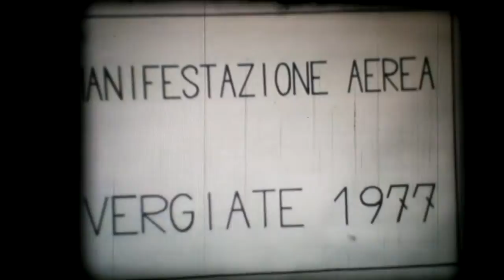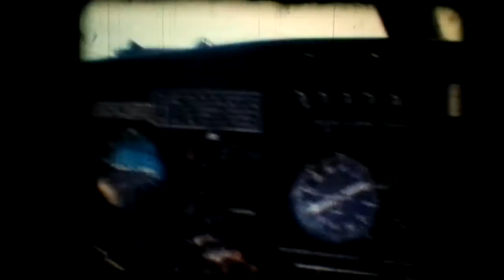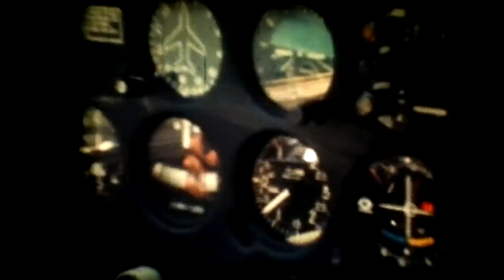19/06/1977 Vergiate M.A.V. '77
Vergiate (Varese, Italia)
Aeroporto SIAI-Marchetti, 19/06/1977

Manifestazione aerea internazionale M.A.V. '77

Aerei nel film:
- SIAI-Marchetti S-208
- Agusta-Bell AB 212
- SIAI-Marchetti SM-1019
- Aermacchi MB-339 prototipo
- McDonnell Douglas F-4 Phantom II
- Aeritalia F-104S Starfighter
- Pattuglia acrobatica nazionale "Frecce Tricolori" su FIAT G-91

Il film era destinato ad essere sonorizzato, poi non eseguito, per cui le sequenze sono piuttosto lunghe ed adatte ad un commento musicale (prevista come leit motiv la Romanza in fa maggiore per violino ed orchestra Op. 50 di Ludwig Van Beethoven). Le sequenze prima dei titoli di testa e relative all'ingresso dell'Aero Club sono state riprese molti anni dopo, a scopo di completamento.

Filmato originale Super 8 MUTO
Riprese: Cinepresa Super 8 HALINA PS 300 RD
Proiezione: Proiettore Super 8 SILMA DELTA 7
Velocità: 18 ft/sec.

Conversione in digitale:
Fotocamera Nikon Coolpix P500
Formato: HD 720p 1280x720 30 fps NTSC

La conversione è stata eseguita filmando lo schermo con la fotocamera per cui
esiste una notevole perdita di qualità rispetto all'originale.

Gli sfarfallamenti visibili sono dovuti alle differenti velocità di proiezione (18 ft/sec.) e di ripresa (30 ft/sec.)

I titoli sono storti in quanto, poichè la cinepresa non disponeva di mirino reflex ed aveva il fuoco fisso da 2 metri in avanti, non era possibile usare la titolatrice. Sono stati realizzati in grande, su foglio da m. 1,5 nel lato maggiore, e ripresi con la cinepresa sul treppiede. Per controllare l'inquadratura è stato tolto il caricatore e si traguardava, con una lente di ingrandimento, dal quadruccio di ripresa. Azionando la macchina si vedeva l'immagine ingrandita capovolta e, a forza di tentativi, si cercava di allinearla regolando la posizione della macchina sul treppiede. Naturalmente con qualche problema, visto che l'immagine vista in questo modo, anche se ingrandita, misurava non più di 10 mm. di lato... Inoltre sono stati ripresi in luce artificiale e per questo anche nel film originale vi sono variazioni di colore, anche se la cinepresa aveva il filtro di conversione escludibile, per uso in luce diurna.

Ricordo che le pellicole Super 8 erano tutte per luce artificiale e le cineprese disponevano di filtro di conversione incorporato per le riprese diurne, escludibile per riprese in luce artificiale.